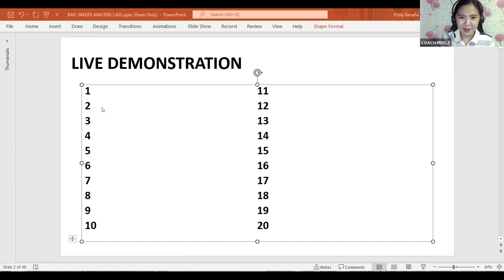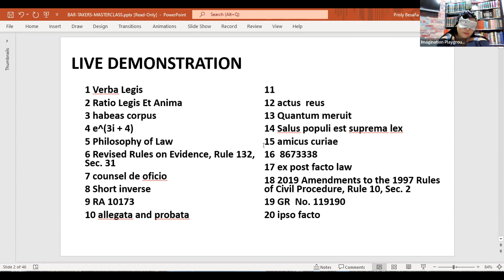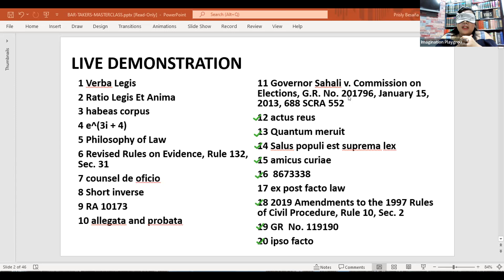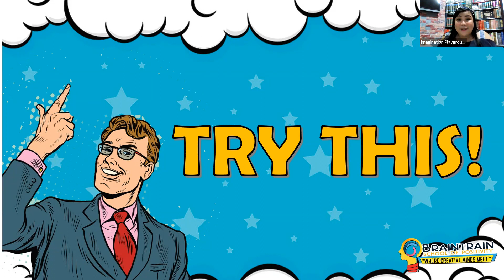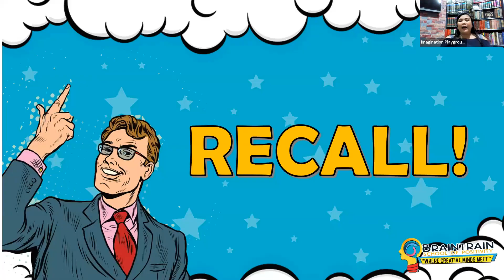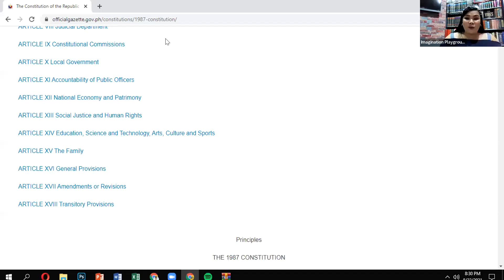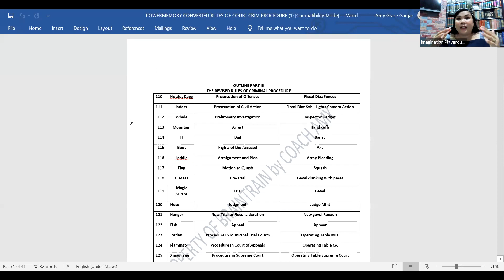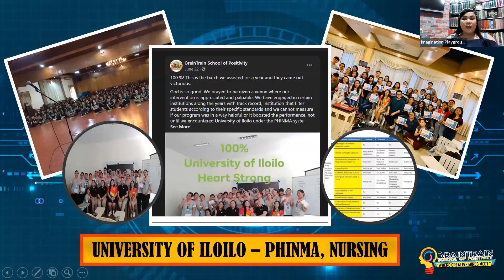HOW DO YOU MEMORIZE IN LAW SCHOOL? A BREAKTHROUGH LEARNING SYSTEM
If you enjoyed our free PowerMemory Masterclass for Law Students, you could avail of our Program with 8 techniques focusing on MENTAL CABINET formation which will be beneficial on the organization of topics and key provisions to help boost your confidence. The techniques shared are only the tip of the iceberg be excited to see more of what we can do!
The exams and recitation test our retention, we are evaluated based on how much we can recall from what we have read. We cannot understand something that we cannot remember. INVEST IN YOUR BRAIN!